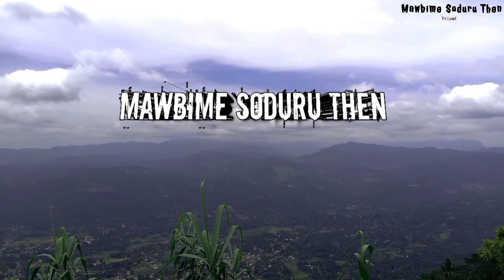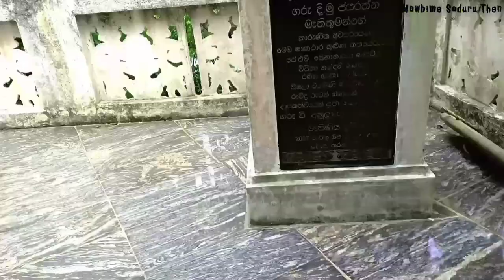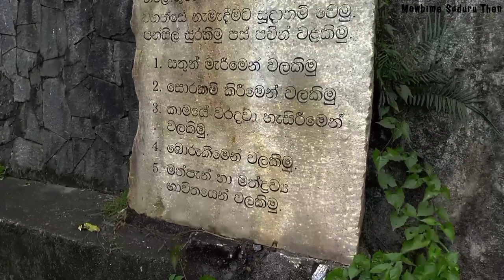Ambuluwawa in Sri Lanka | අම්බුළුවාව | Travel Holiday #8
Ambuluwawa Tower in Sri Lanka
අම්බුළුවාව

Travel Holiday YouTube channel එකේ,
          මව්බිමේ සොදුරු ස්ථානවල තොරතුරු මා විසින් අන්තර්ජාලය👩‍💻 ඔස්සේ සහ අනෙකුත් මාධ්‍ය ඔස්සේ ලබාගත්  තොරතුරු ඇසුරෙන් ප්‍රකාශ කරමි. එම තොරතුරු වල යම් කිසි වැරදි අඩුපාඩුවක් ඇතොත් කාරුණිකව සමාව ඉල්ලන 🙏අතර එම වැරැද්ද  comment එකක් මාර්ගයෙන් නිවැරදි කරන මෙන් ඉල්ලා සිටිමි.   ස්තූතියි ❤❤

           I publish information about the best places in the motherland based on the information I have obtained through the internet and other media.  I kindly apologize for any inaccuracies in that information and request that the error be corrected through a comment.  Thank you

Ambuluwawa is situated approximately 1,965 feet from the level of Gampola town. The Ambuluwawa Mountain stands approximately 3560 meters above sea level. The tower stands at a height of approximately 48 meters and the elderly and kids are not recommended to climb to the top of it. The mountain road runs along the serpentine surrounded by mountain landscapes, cliffs and unique plants, which cannot be found anywhere else. Interesting places to visit include three ponds, a sacred Bodhi tree, water Park, stone Park and garden of herbs.

The Ambuluwawa Biodiversity Center was inaugurated by Sri Lanka’s former Prime Minister, Dissanayake Mudiyanselage Jayaratne, popularly known as “Di Mu”, who was born near Gampola. For those going from Colombo, Ambuluwawa is situated 85 km from the capital city.

Go to that Ambuluwawa tower for once in your life.  one of the best place in Sri Lanka & good  tourist attractions

🔴 Please turn on CC (Subtitles) for English language and Tamil, Hindi

Ambuluwawa Tower Location details 👇
Gampola

Location - Ambuluwawa Temple
Ambuluwawa Trigonometrical Station, Ambuluwawa ICC Road

Best Places To travel in Sri Lanka
Watch the mawbime soduru then YouTube channel and stay with us.

We won't have a society if we destroy the environment🙏🙏

Vino & Deem !!

👉🏼Hike to Adam's Peak | ශ්‍රීපාදේ සිට අපි බලපු ඉර උදාව | පැය විසි දෙකක ගමනක් 😱 | Travel Holiday